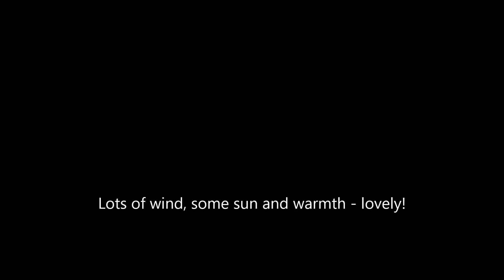Kap Verde 2018